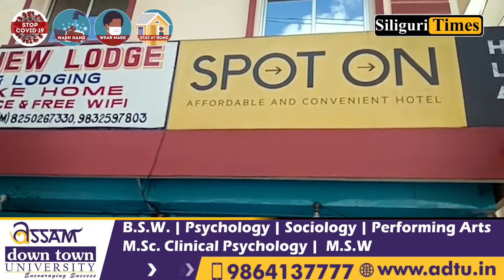Sex racket busted in Siliguri, 5 detained (Hindi)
Sex racket busted in Siliguri, 5 detained